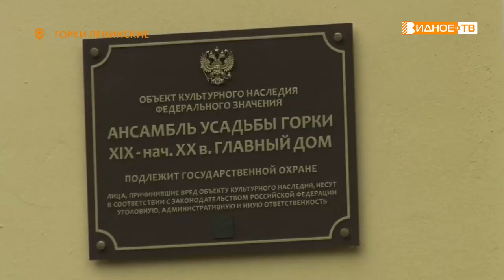ГОРКИ ЛЕНИНСКИЕ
В Рубрике «Любимому городу» новый материал. Сегодня мы расскажем об усадьбе «Горки Ленинские». Наша съемочная группа побывала на экскурсии и прошлась интерьерами усадьбы.